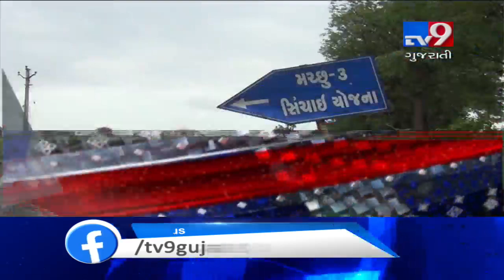Top Morning Headlines : : 19-08-2019 | Tv9GujaratiNews